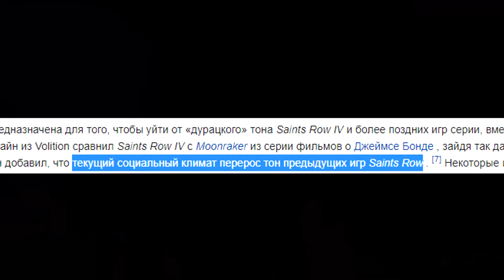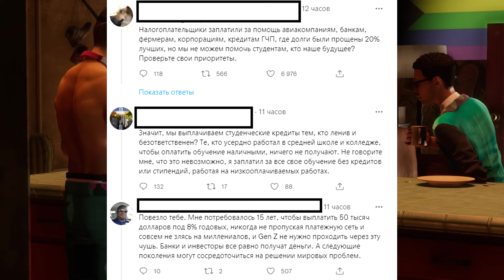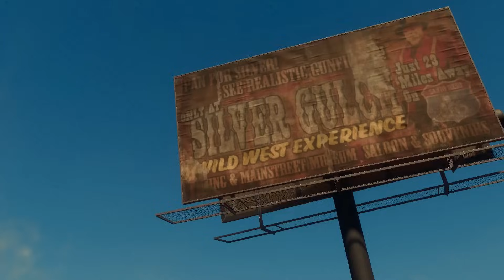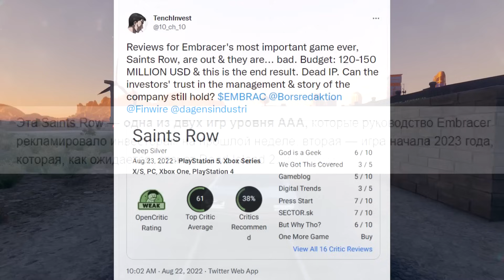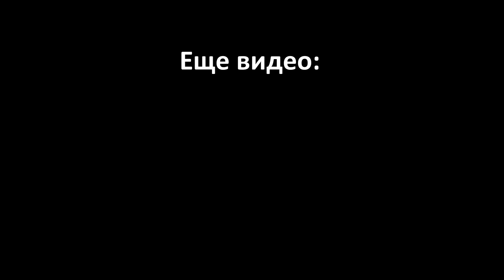Обзор Saints Row (2022)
Про новый Saints Row...